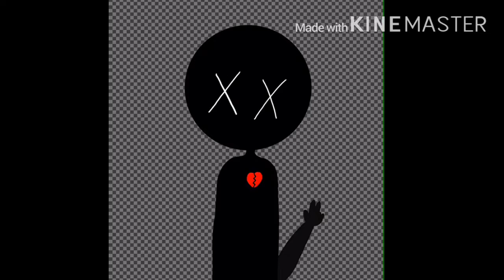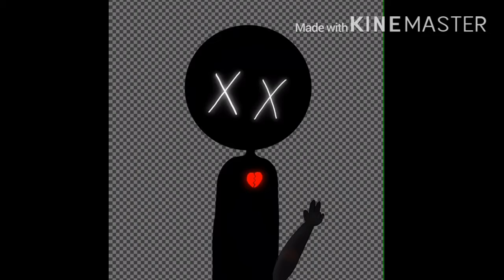“•Lonely but beautiful Lie•” || SpeedPaint || OC+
The music in the background DOESN’T belong to ME.

This OC was based off how I once felt today ;w;